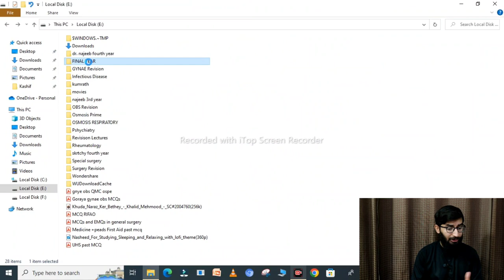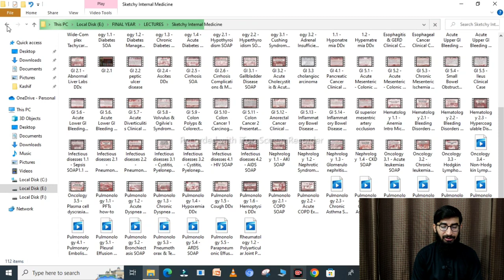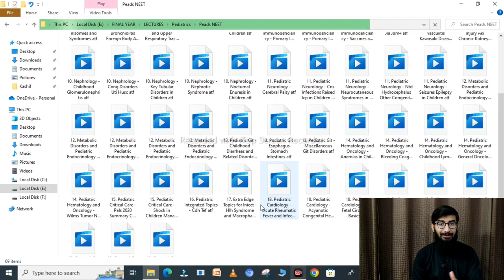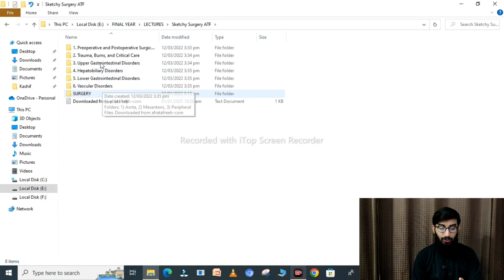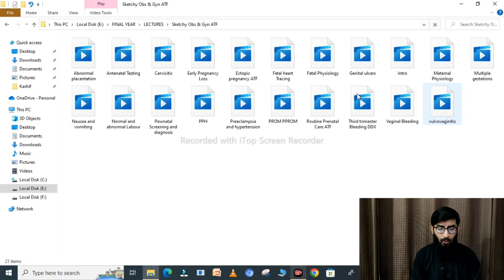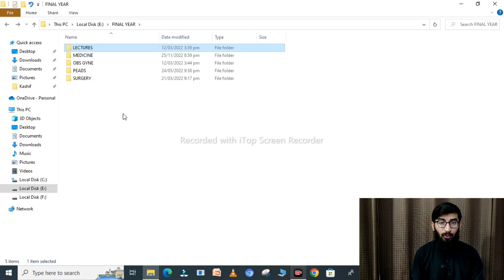Best Lectures for Final Year ✨!